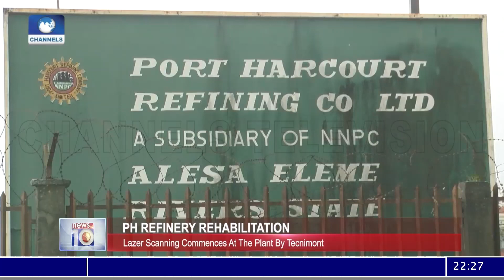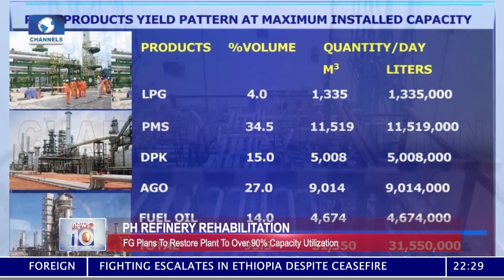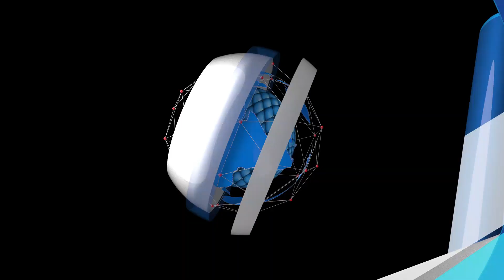PH Refinery Rehabilitation: Lazer Scanning Commences At The Plant